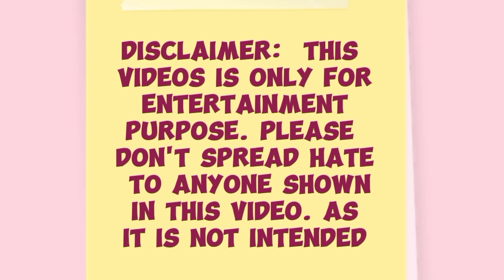ASMR BRAISED PORK BELLY MUKBANG COMPILATION NO TALKING | EMII BITES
These videos are for fun and to bring more awareness about the Mukbang/ASMR community. Hate is never intended! If you like their content, please support them! :)

If you want to be removed from video let me know in a comments!